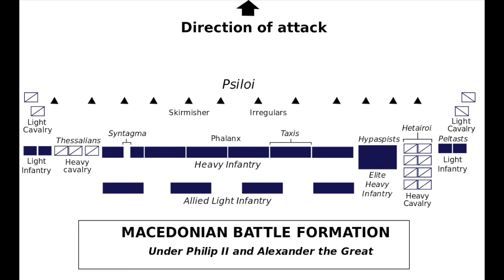Alexander The Great - अलेक्जेंडर द ग्रेट | Ep 1 | History In Hindi Podcast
Alexander III or Alexander The Great was the ruler of Macedon, and is considered to be one of the greatest conquerors in history. In the 4th century BC, he created the largest empire of his time that stretched from Greece all the way to the borders of India. He crushed the mighty Persian Empire in his quest to conquer the world, and all this even before turning 33. This is his story.

Audio Credits:
Title: Fire of the Vikings

Title: Trailer #6 (War Drums of the Far East) World/Action/Orchestra

Image Credits:

Photographer: Marie-Lan Nguyen
Source: Placido Costanzi (Italian, 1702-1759) / Public domain
Source: Jean Leon Gerome Ferris / Public domain
Source: Louis Licherie / Public domain
Source: an earlier Greek painting of  Philoxenus of Eretria / Public domain
Source: CNG Coins
Source: Nicolaes Pieterszoon Berchem / Public domain